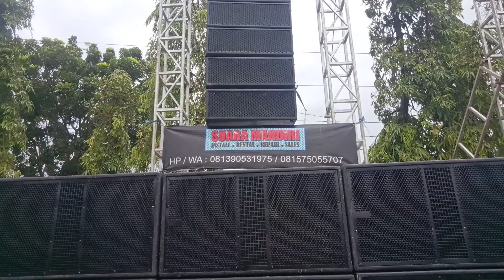Khusus sponsorship 🔊 Nguntir bareng sound system kendal 22 februari 2023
Khusus sponsorship, nguntir bareng sound system kendal, rabu 22 februari 2023